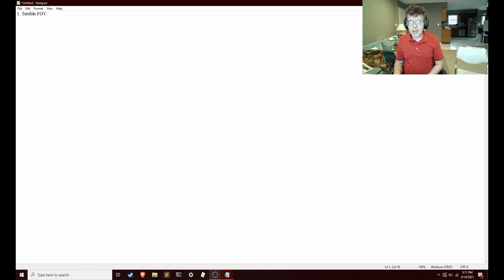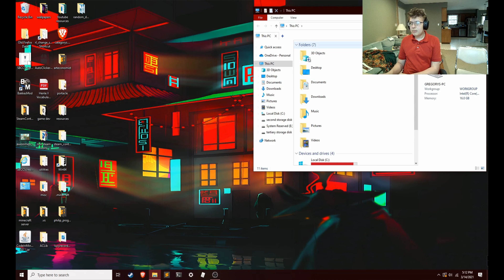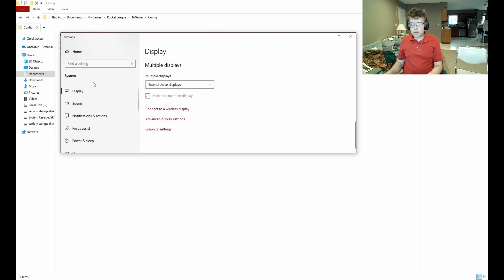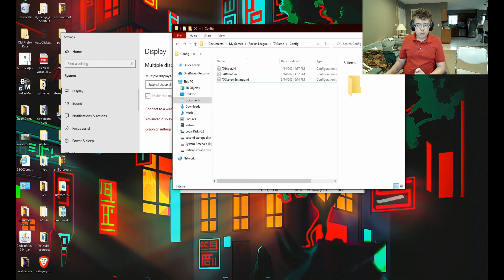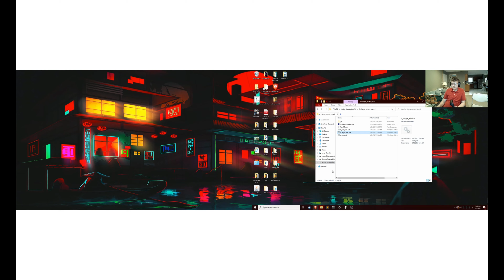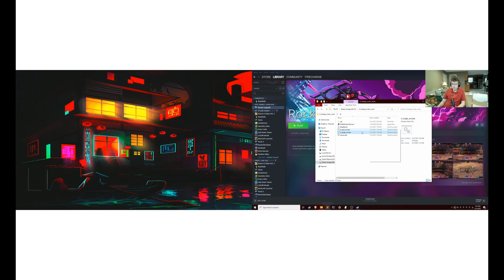ROCKET LEAGUE 2 Monitor Split Screen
Ever wanted to play Rocket League split screen with your friends, but then realized that normal split screen sucks? I have a solution.